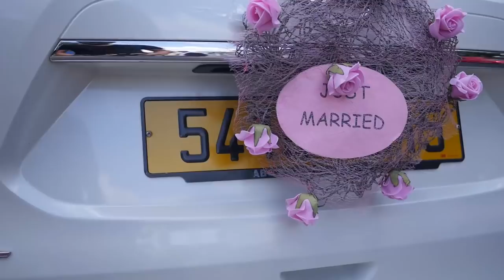Indian wedding in Mauritius - Vivah ceremony - Shaheel and Kusum 2018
Indian wedding in Mauritius - Vivah ceremony (Puranic) - Shaheel and Kusum 2018

Videographer : Arjoon Ramsahye (facebook name)

Vivah
Imilighatao
Purchawan
Choumao